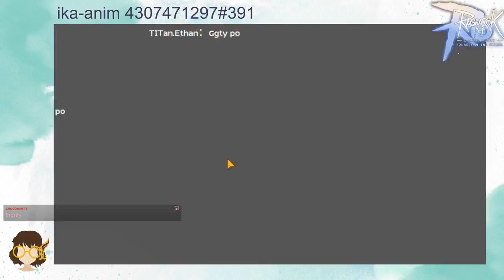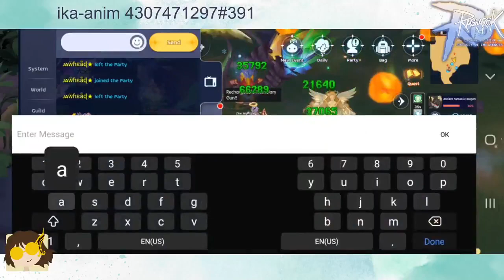Ang pagiging pamilya Markado ni wish at mikkkzzz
Ragnarok Eternal Love
PSR RUNS August 22, 2023